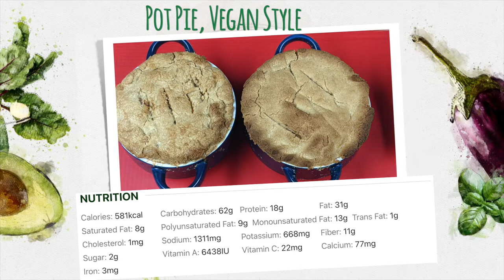Mom’s Pot Pie, Vegan Style | Vegan Globetrotter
Not one to buy what she could make better, Mom made delicious pot pies that those frozen ones never came close to immitating.Her crusts, always light and flaky, made her pie fillings even more flavorful and enticing. Try these as a pot pie (double crust) or replace the top crust with mashed potatoes for a vegan version of Shepherds Pie.